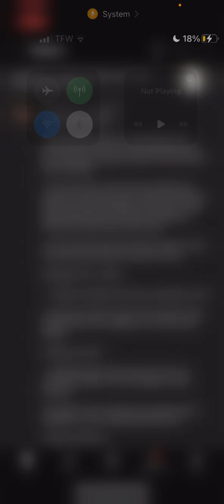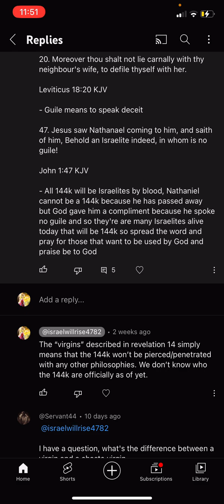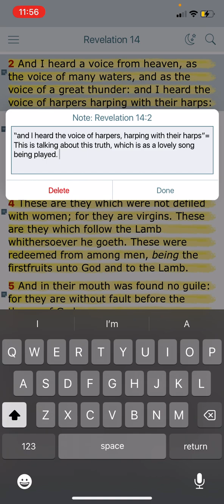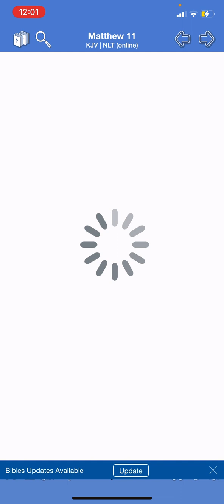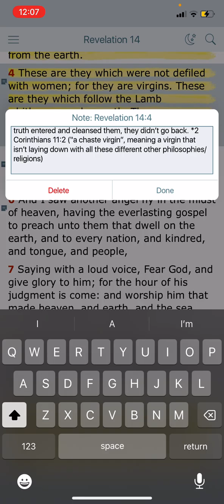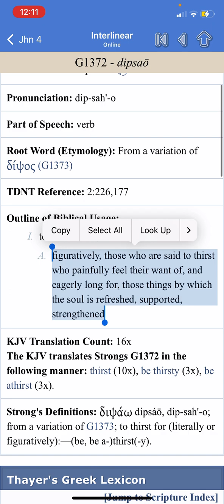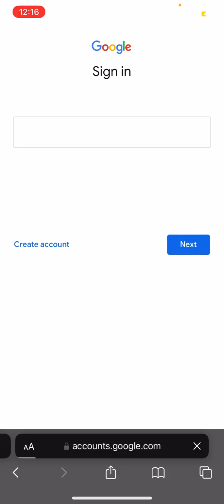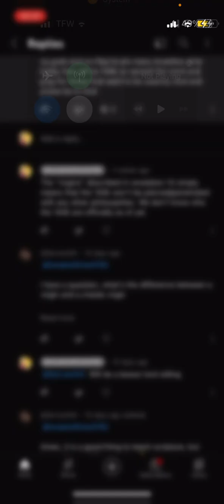Response to comment board. Revelation 14:1-5